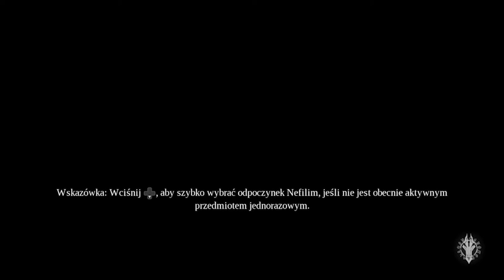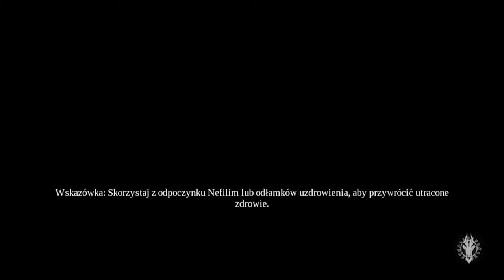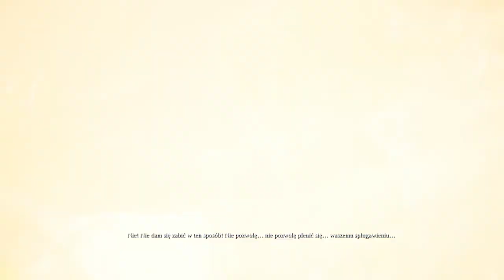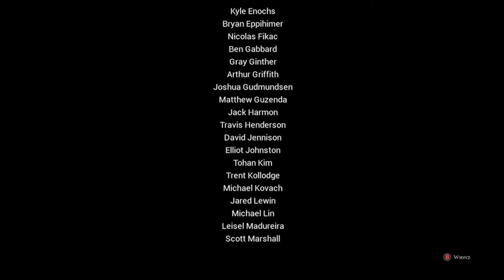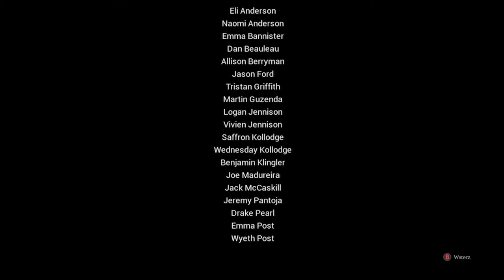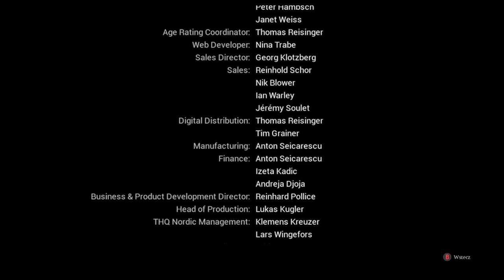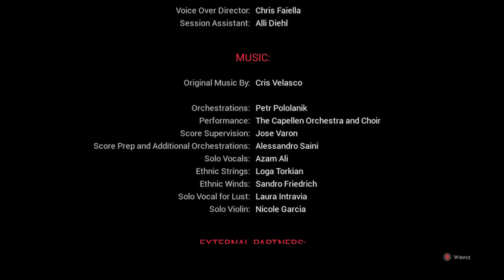Zagrajmy w Darksiders 3 odc 18 - Wątki się łączą | KONIEC GRY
W tym odcinku pokonujemy Pychę i Zazdrość, kończąc grę.